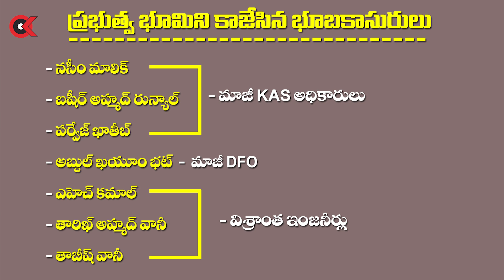భూమి చుట్టూ తిరుగుతున్న కాశ్మీర్ రాజకీయాలు || LG Manoj Sinha || Land grabbers || Kashmir || Ram Talk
Watch భూమి చుట్టూ తిరుగుతున్న కాశ్మీర్ రాజకీయాలు, LG Manoj Sinha that only influential state land grabbers to face eviction video in Ram Talk

An insightful, impartial deep analysis of national, international affairs touching contemporary politics, social issues, developmental  and cultural and heritage aspects.